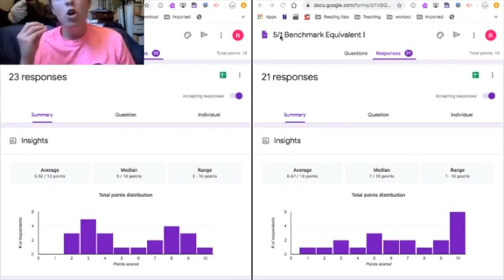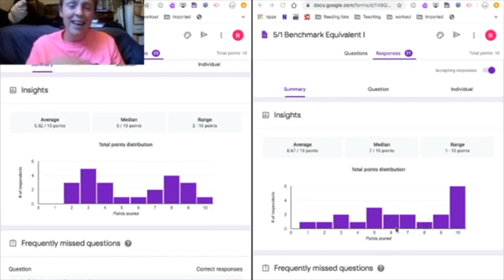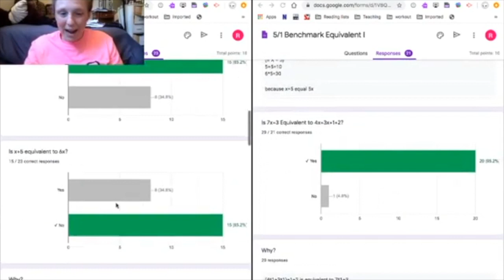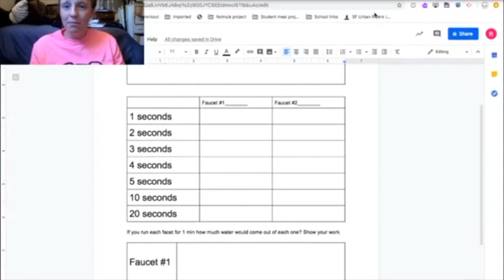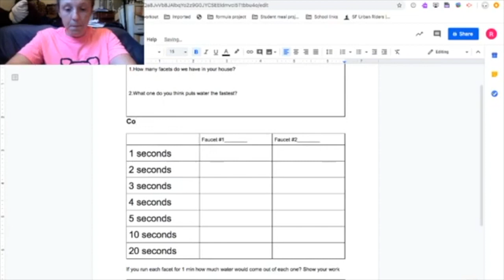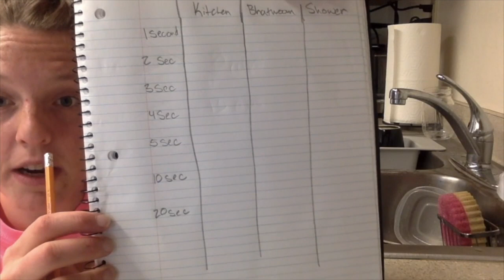Rate Day 1 - Water Rate Lab